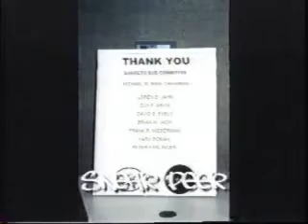Barreto Boys and Girls Club by Tony Badea and Harv Roman